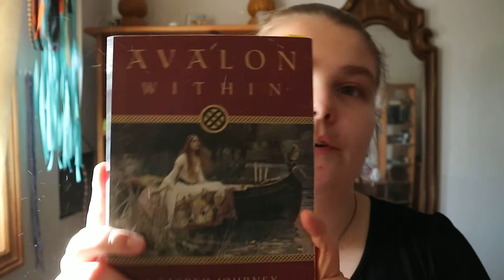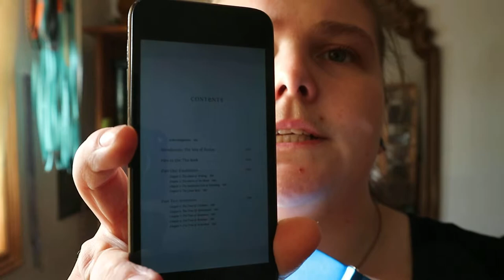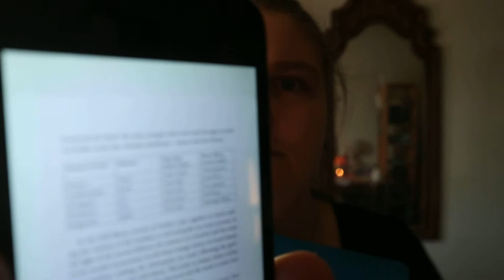The Mystic Moons of Avalon